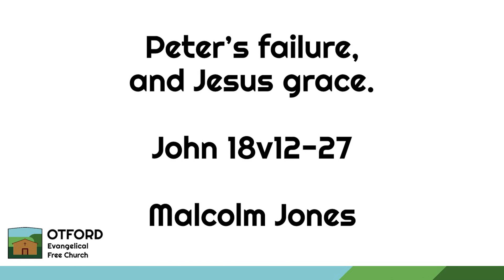Peter's failure and Jesus' grace. John 18v12-27 4.6.23 pm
Malcolm Jones takes us through Peter's denial of Jesus, and his subsequent restoration.